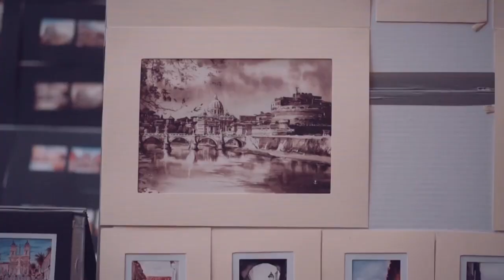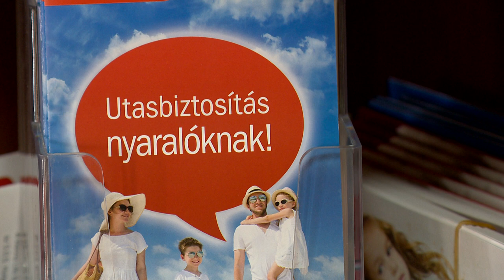Biztosítás Covid ellen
Már a koronavírus járvány ellen is lehet nyári utasbiztosítást kötni.
Egyes biztosítók megtérítik a turistáknak azokat a költségeit, amelyeket az üdülőhelyeken kellene kifizetni a védekezés miatt. A szakember arra hívta fel a figyelmet, hogy utazás előtt érdemes tájékozódni a célállomáson érvényes szabályokról. Ebben a magyar konzuli szolgálat is segít a magyar turistáknak.